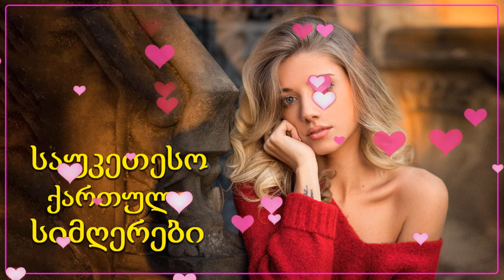ტოპ ქართული სიმღერების კრებული - Qartuli Simgerebi - მიქსი 2022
●Share this song with friends:
Video This video is entirely shot by fans. We will carefully remove it.